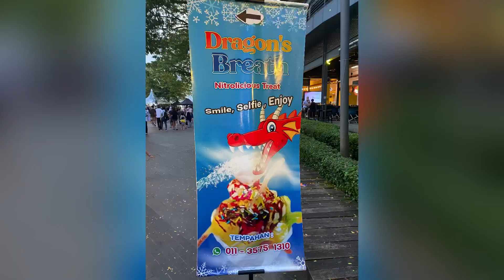dragon’s breath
sesiapa yang berada di puteri houber boleh  singah di sini… mcam2 aktiviti boleh lakukan di sini bsama kluarga..